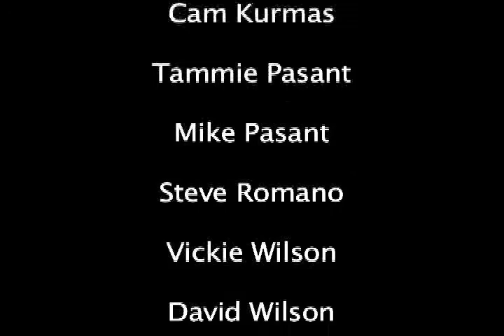Z-Team: Tammie&Mike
Solid Rock Bible Church Zambia Missions Team promotional video